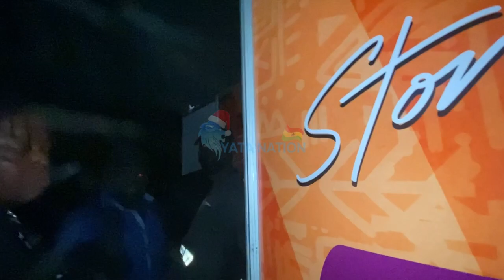😮Stonebwoy Displays + Arrival And Departure At Bhim Concert Shock$ Everyone As They Ask Questions😳